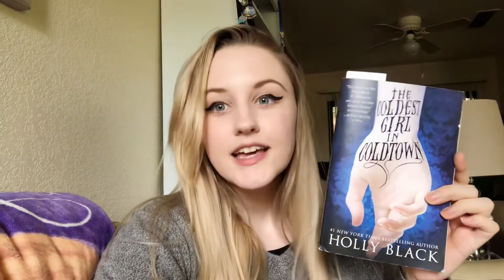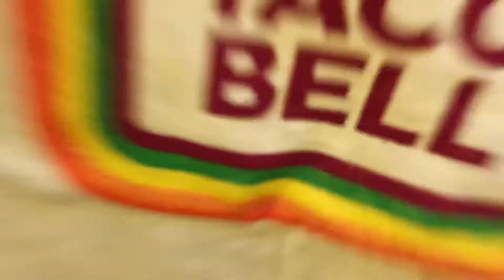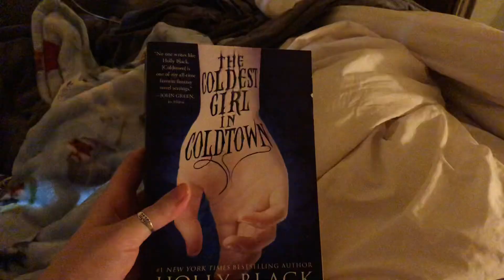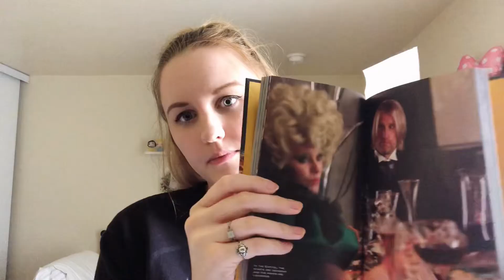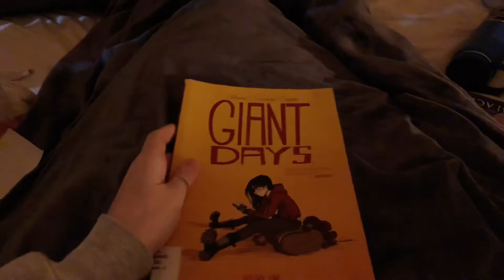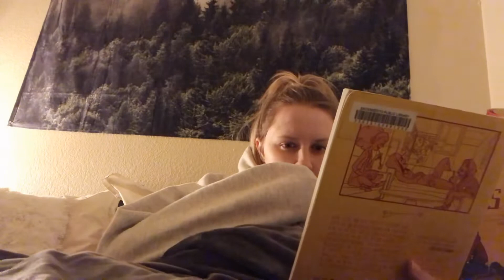a chaotic 3-weeks, hunger games, & little women🌿 weekly reading vlog: 015